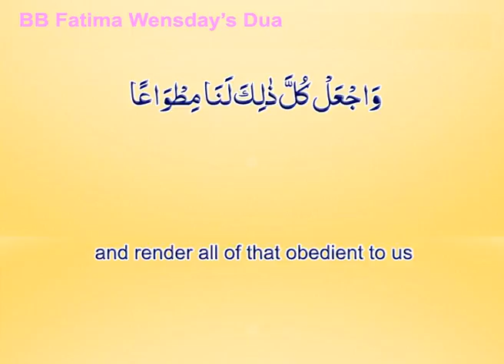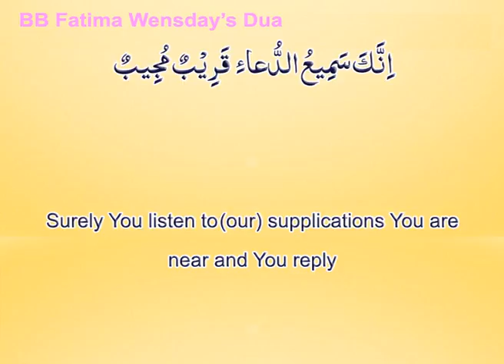BB Fatima wensday Dua